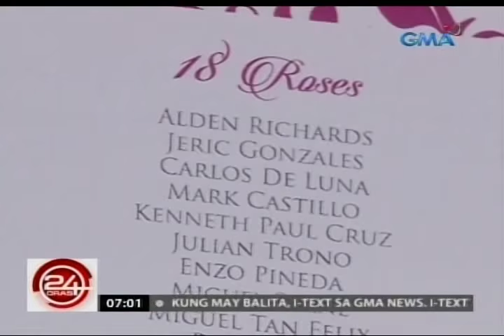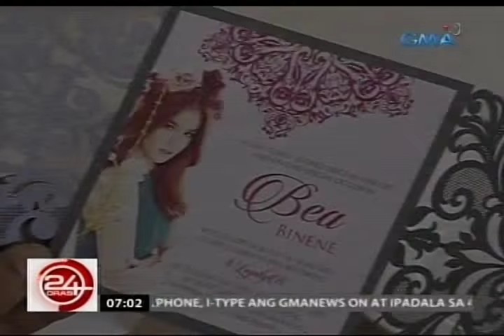24Oras: Bea Binene, umaasang pupunta sa kanyang debut ang ex-boyfriend na si Jake Vargas